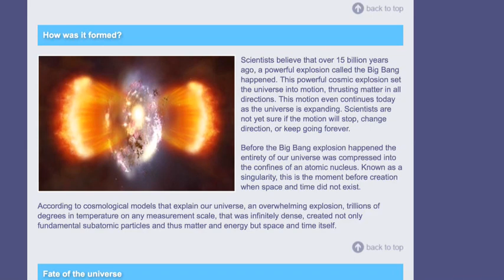The Expanding Universe and a Balloon!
A simple bit if explaining the Big Bang theory and the expanding Universe